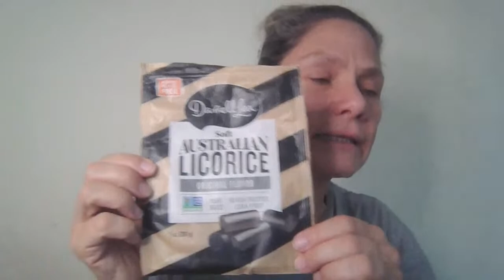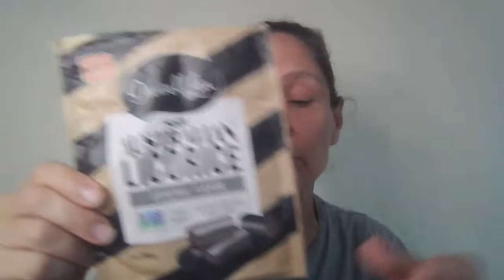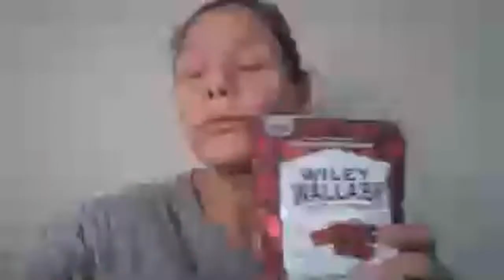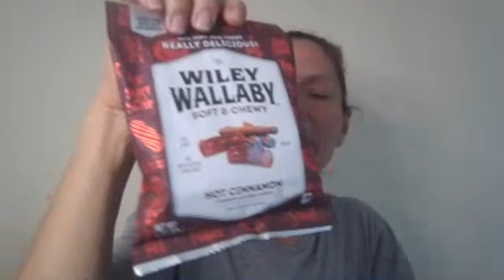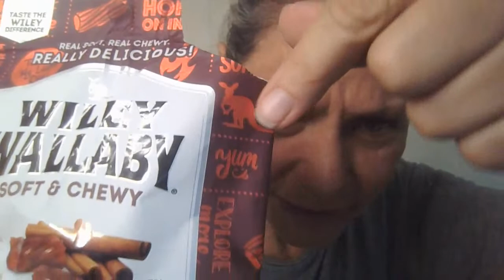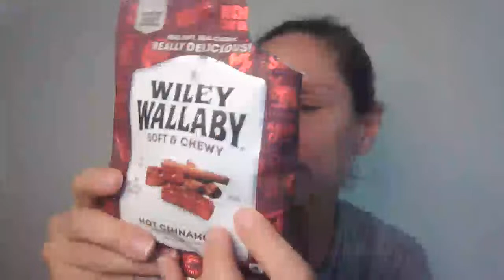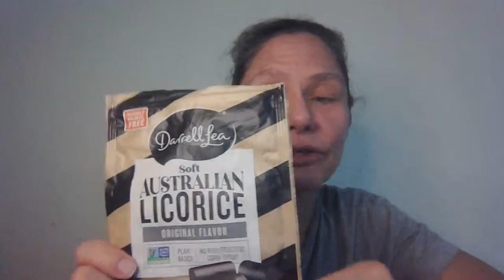Candy Attack: Review Willy Wallaby Hot Cinnamon Liquorice and Peeps Sour Watermelon Chicks.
Coming to you with a new candy attack.